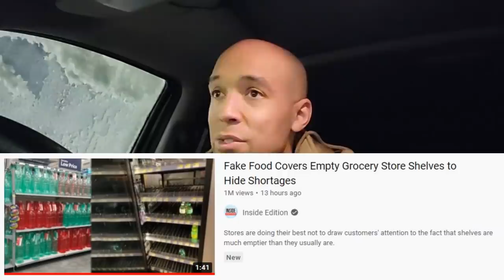I Got A Real Bad Feeling About This... Be Ready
Video predicting the thing